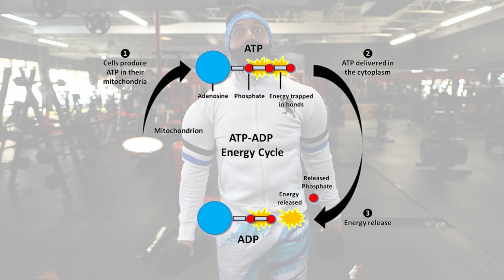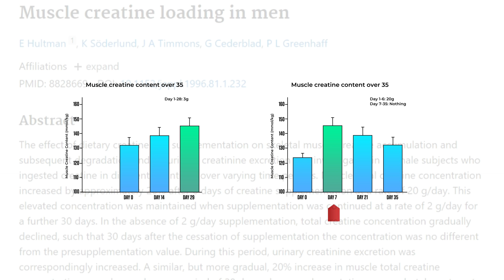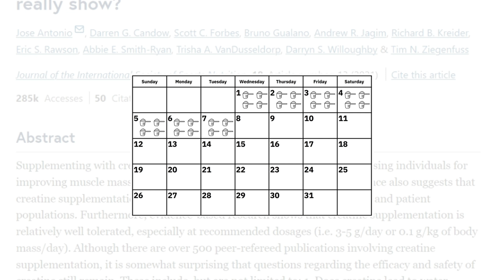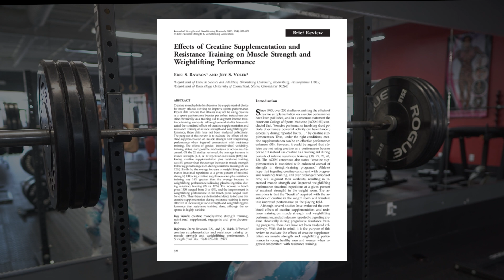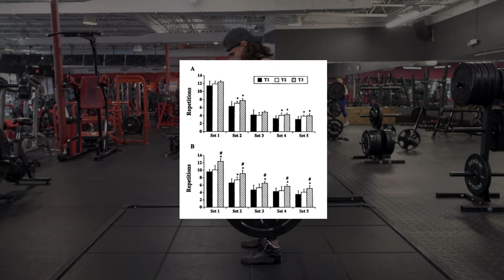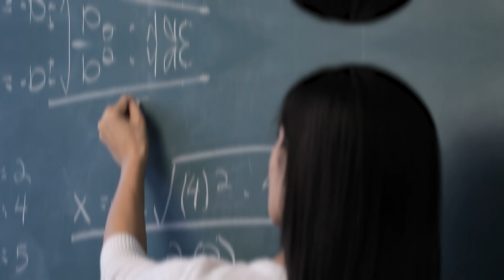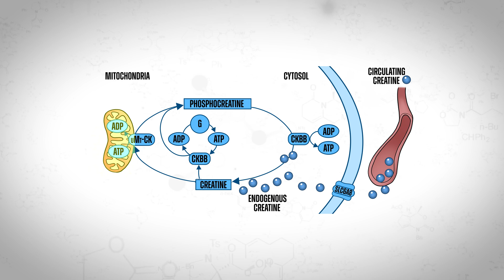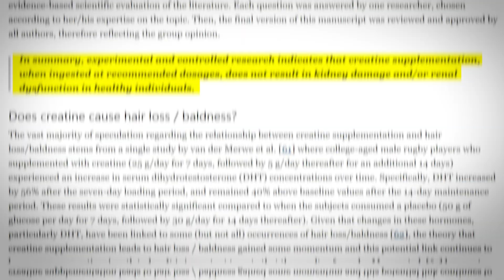What Happens When You Load Creatine for 7 Days (science-based)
What happens to your body when you load creatine for 7 days?

In this video, I discuss 5 things you’ll experience once you’ve loaded creatine for 7 days.

And if you’re unsure about how to properly load creatine, I have you covered.

You'll also learn 2 simple strategies for loading creatine monohydrate so that you, too, can experience these results.